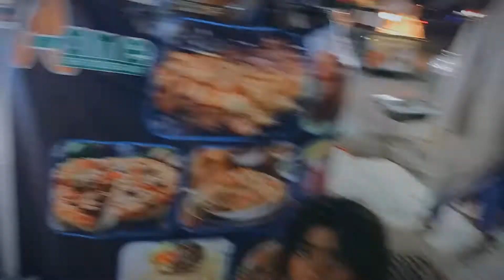QURBANI KA JANWAR LELIYA🐃 BUHT MZA AYA | AH BROS